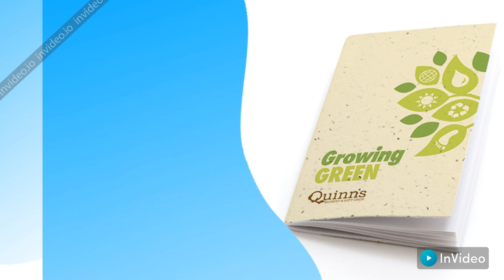PLANTABLE NOTEBOOK, GERMINATION OF PLANT WITH NOTEBOOK COVER. COVER CONTAINS GERMINATION SEEDS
PLANTABLE NOTEBOOK, GERMINATION OF PLANT WITH NOTEBOOK COVER. COVER CONTAINS GERMINATION SEEDS OF MARIGOLD PLANT.